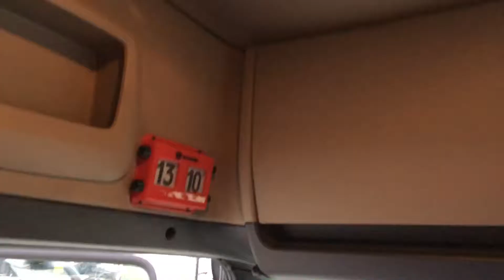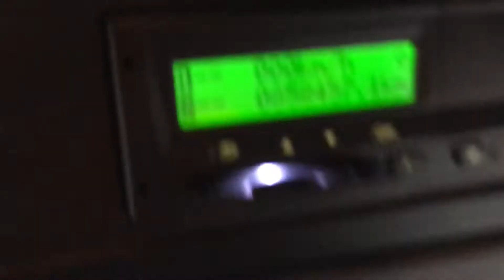PE64URO R450 6x2 Mid Lift Twin Steer Euro 6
R450 6X2 Mid Lift Twin Steer Double Sleeper Highline Streamline Fitted with Brand New Walking Floor Hydraulics on request, Air con , Arm Rests , Euro 6 SCR engine LED Day running lights , Full Scania Service History  , July 2019 MOT Low Rate Scania Finance available